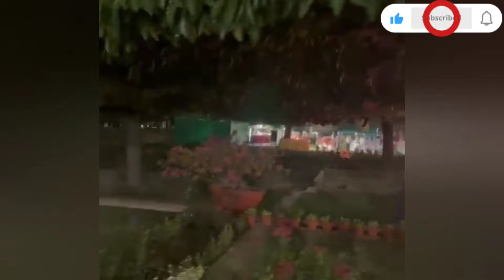प्रधानमन्त्री नरेंद्र मोदी की शपथ ग्रहण समारोह... आखों देखा हाल Jai pradhwani द्वारा।